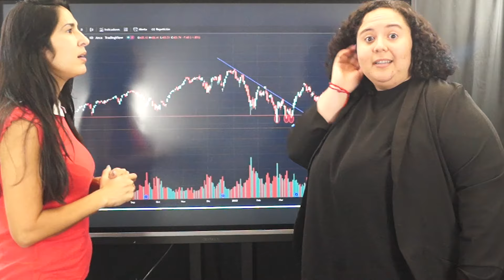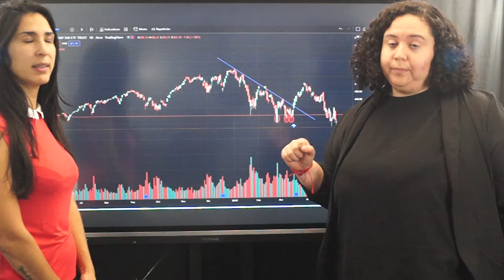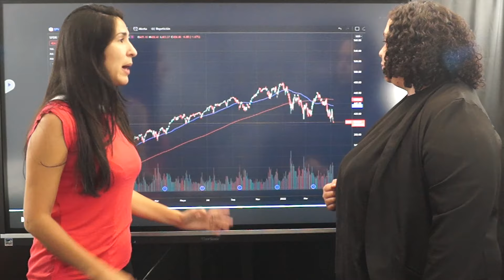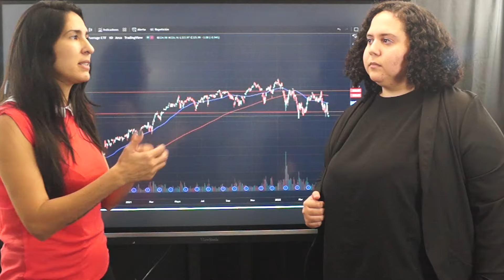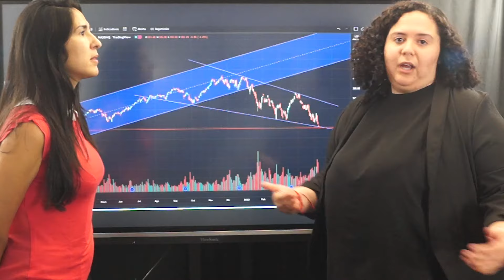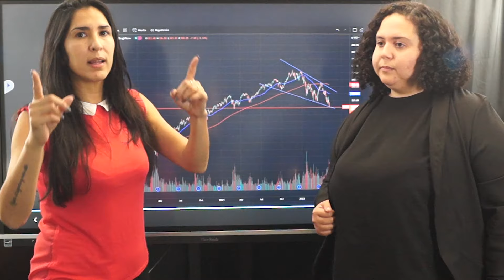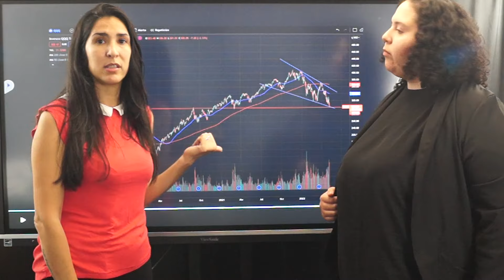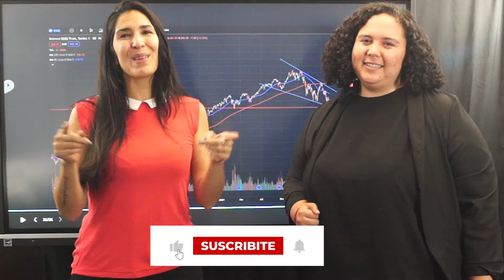Análisis técnico: evolución de los 3 principales índices de EE. UU. (parte II)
¿Cómo reaccionan los índices frente a la coyuntura? Mirá el video y conocé cómo es la evolución del DIA, QQQ y SPY mediante el análisis técnico.